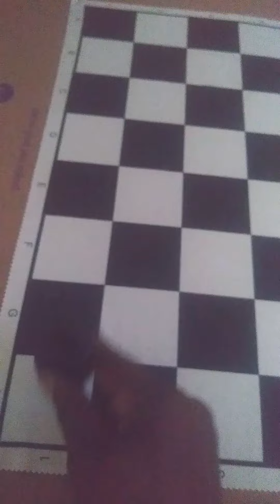CHESS: For My First Lesson I did great.